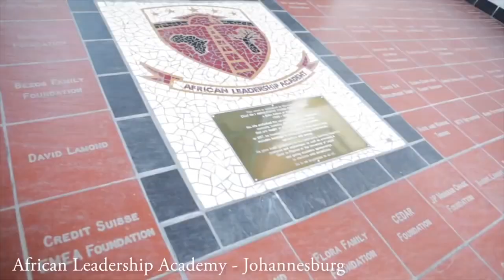WE RECREATED THE FAMOUS KISS | YES THEORY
While in New York we decided to one-up the famous Times Square kiss between the sailor and the nurse after World War II.

Hosts: Ammar Kandil and Matt Dajer
Host and Editor: Thomas Brag